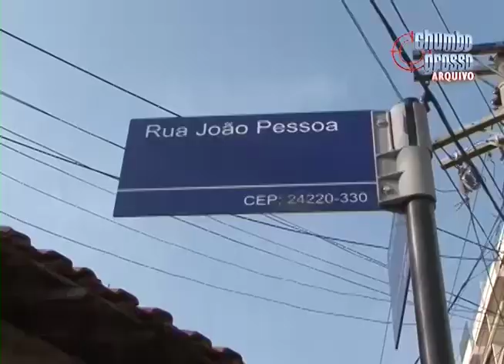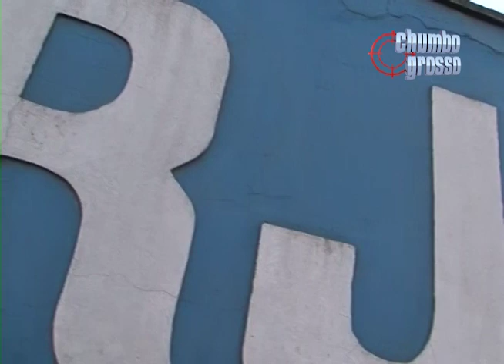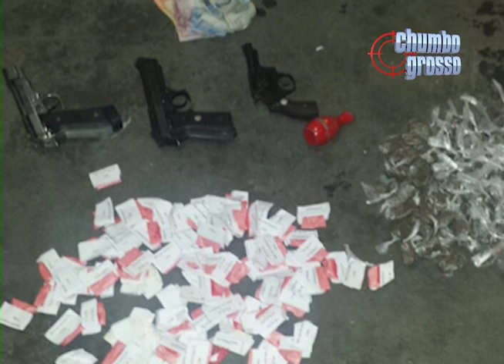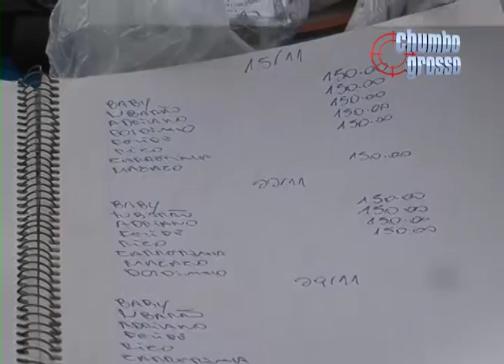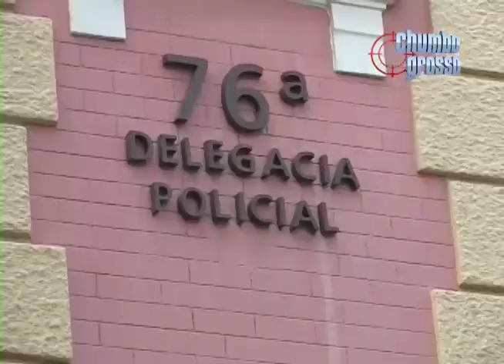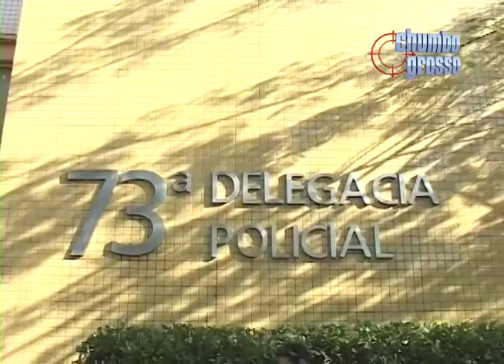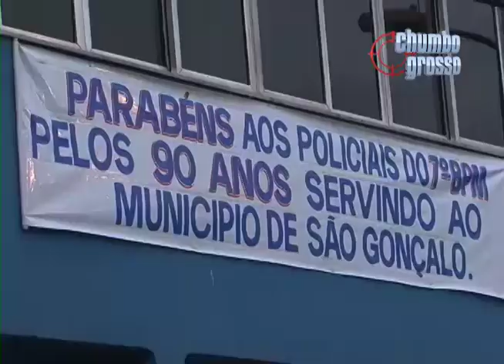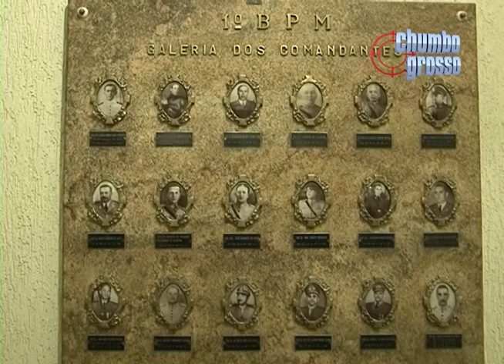TV Passaponte - Chumbo Grosso 30/08/2014